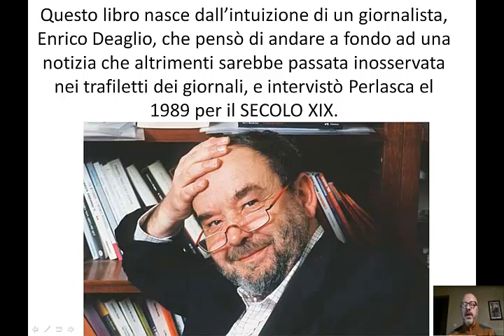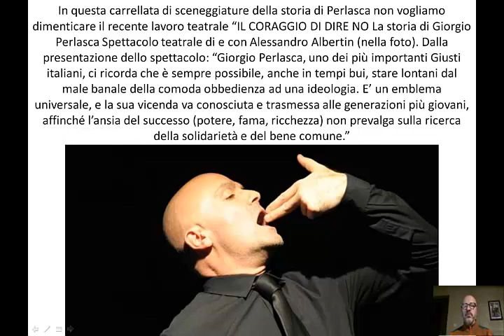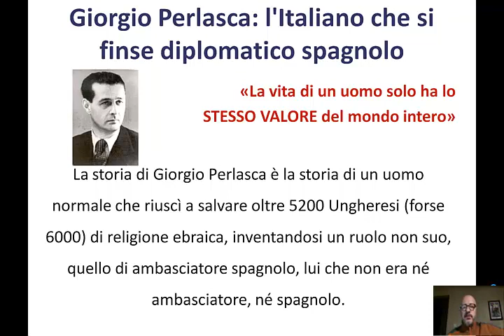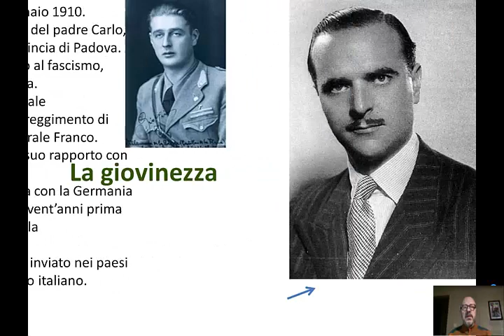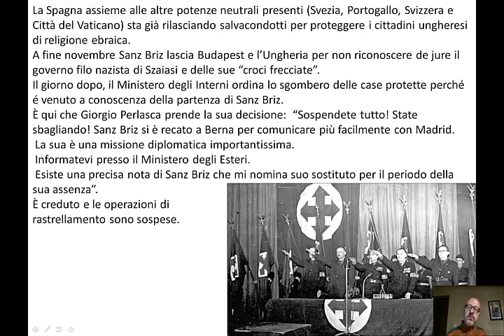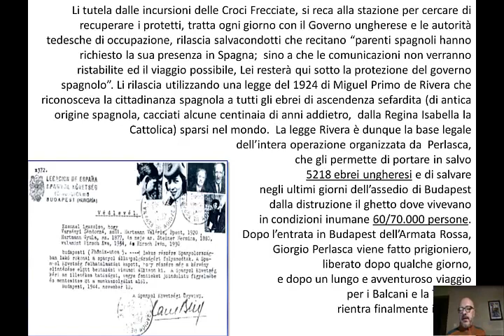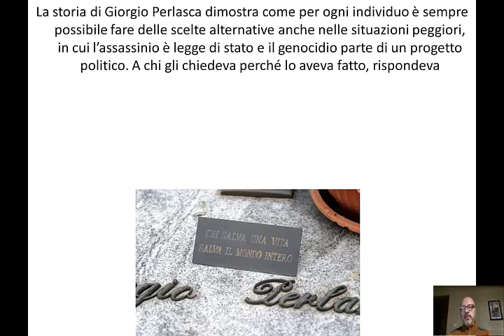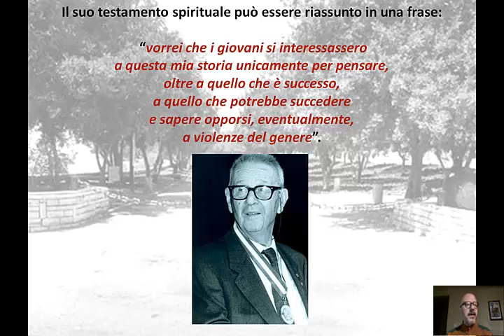La banalità del bene di Enrico Deaglio storia di Giorgio Perlasca